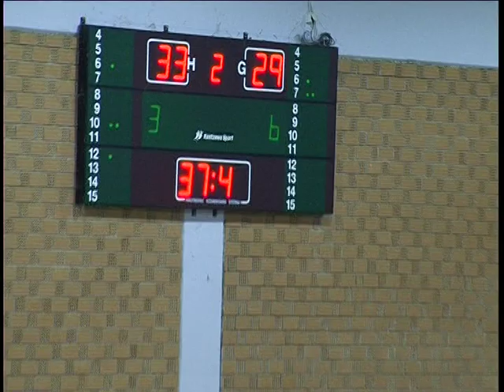ΑΕΛ-Νίκη Προαστείου 68-52, Β΄